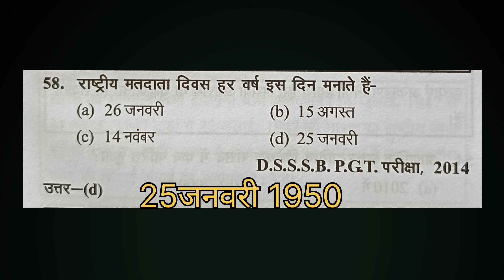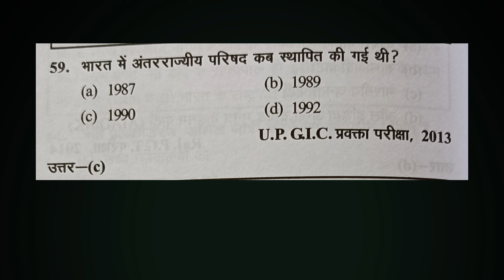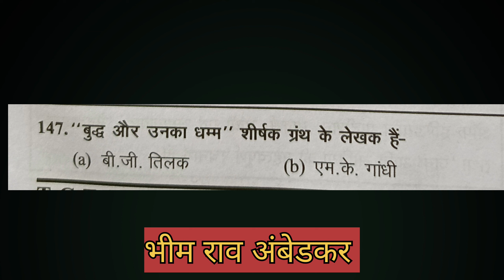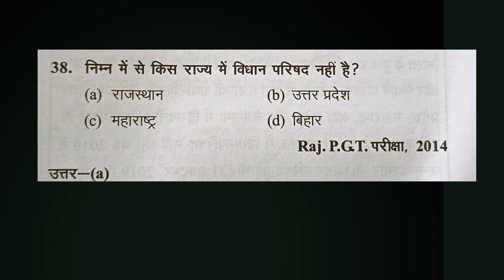महत्त्वपूर्ण प्रश्नों का खज़ाना 📚🎁✨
can you answer a question

what is the answer to this question

get to know you questions

questions no one knows the answers to

the answers in the question

interesting questions to ask

situation interview question and answer

Medium volume

information questionsquiz general knowledge

q and a questions

what did i say challenge

most important

Medium volume Content gap

fact vs opinion

most common

facts vs feelings

interpretation

opinion writing

examples ofmaking predictions

problems with

textual criticism

context clues

top facts

newsela answers

i have several questions

most recent
size of the problem
High volume Content gap for Shortssize of the problem

proverb challenge
qualification

significance

revise

the importance of asking questions

important interview questions and answers

questions everyone should know

the most important question of your life

general questons and answers

dees that answer your question

Split screen or picture-in-picture is not supported for this app

general knowledge questions and answerstricky questions and answers

what are the questions asked in intervie

questions that make you question life

questions in an interview

question words in english

asking effective questions

easy quiz questions and answers

Medium volumeanswer one of these questions
interesting questions
asking and answering questions
Medium volume
important questions to ask in an interview
funny questions and answers
amazing facts questions and answers

Medium volume

common questions in job interview
asking questions in english

High volume
the power of asking questions